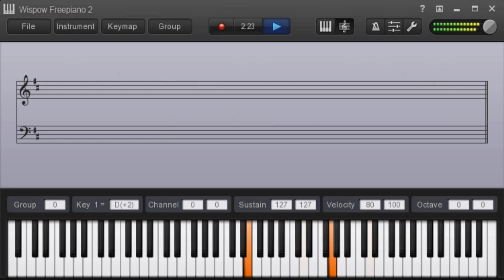Pythagoras - Biogeometric Harmonization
Another original song I composed this morning. I call this one
"Biogeometric Harmonization"

BioGeometry is a science that deals with the energy of shape; it uses shapes, colours, motion, orientation and sound to produce a vibrational quality that balances energy fields.
BioGeometry combines Pythagorean harmonics, history of architecture, Ancient Egyptian temple science, German and French Physical Radiesthesia to form a modern “Physics of Quality” as the basis of the science.